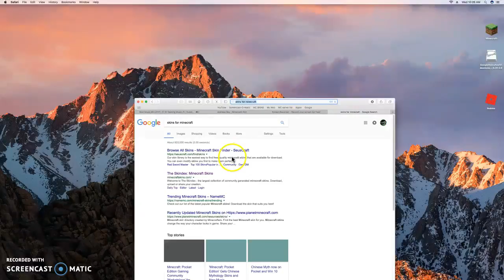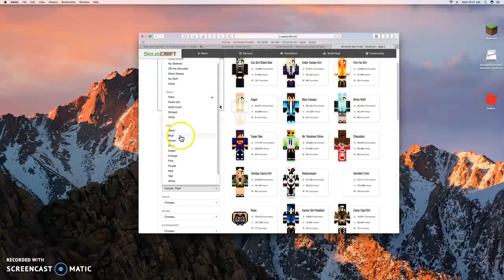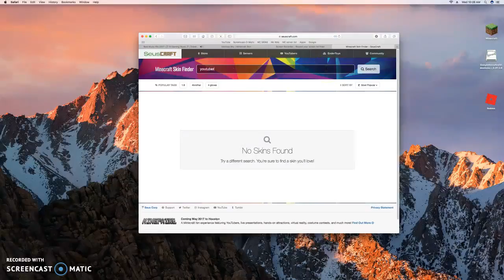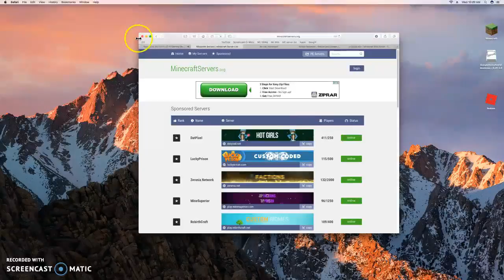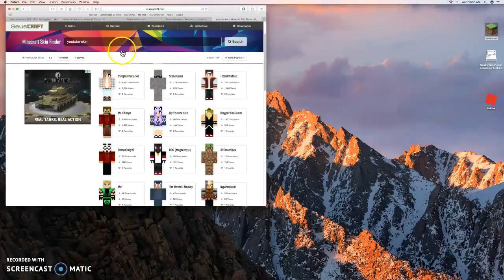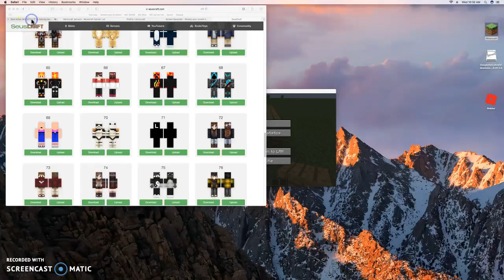part one fast video! (building the first story)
me building a one story house but first i checked out some skins.